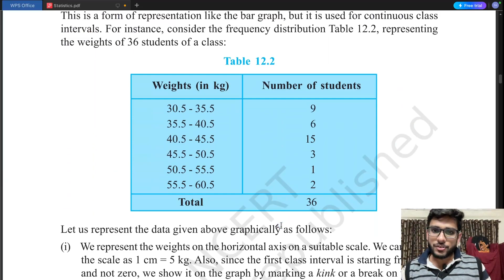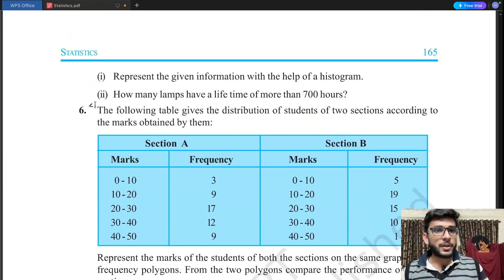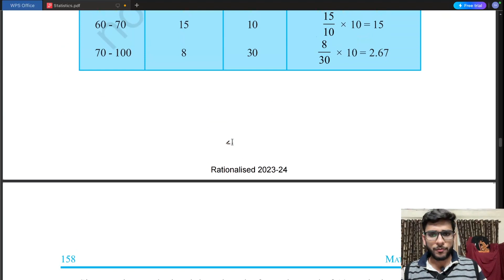Statistics |Class 9th|Important Question|NCERT - Chapter 12 23-24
Navigate the fascinating world of Statistics with our expert guide for Class 9 Maths. This video is your ultimate toolkit for mastering the essential problems and questions from the NCERT Book, ensuring you're perfectly primed for school exams. Featuring detailed walkthroughs of critical examples and exercise questions, we aim to boost your analytical skills and understanding of statistics, setting you up for exam success.

**Video Content:**
- Introduction to Statistics: An overview of statistics fundamentals to get you started on the right foot.
- Essential NCERT Examples: Step-by-step solutions to important examples, clarifying complex statistical concepts.
- Exercise Questions Unpacked: Comprehensive explanations of selected exercise questions, focusing on their importance for exam preparation.
- Effective Study Strategies: Tips and tricks for mastering statistics, including how to interpret data and solve problems efficiently.
- Additional Practice Questions: Extra problems to challenge your understanding and solidify your readiness for the exams.

Engage with our video to deepen your mastery of Statistics, and utilize the extra practice problems to ensure your exam preparation is robust and comprehensive.

With this comprehensive guide, mastering Statistics for your Class 9 Maths exams becomes a clear and achievable goal. Start your journey to success now and tackle your exams with confidence!